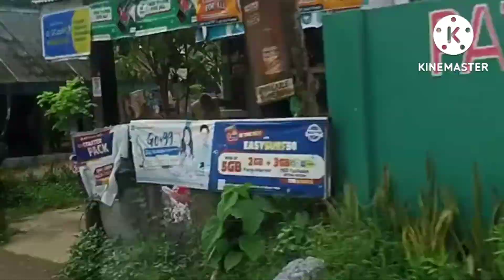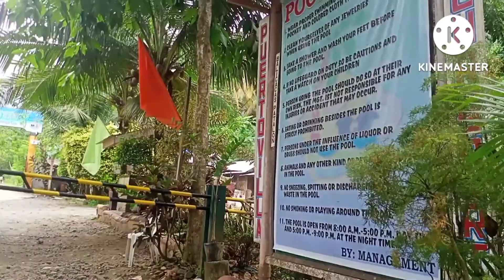Puerto villa beach part | :: bonding with my fam.insert dady roj see you soon❤️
kahit na uuga uga ang pag vidio keere lang